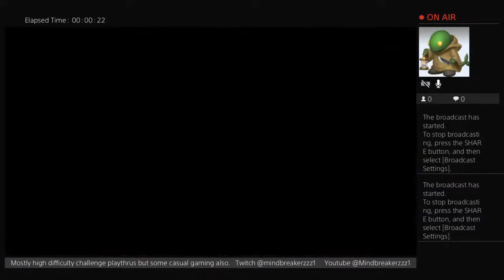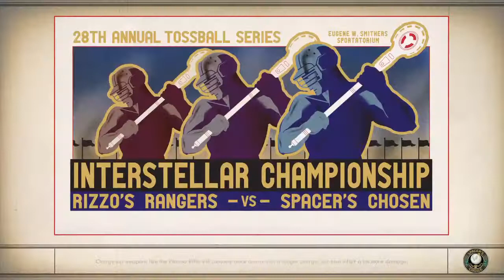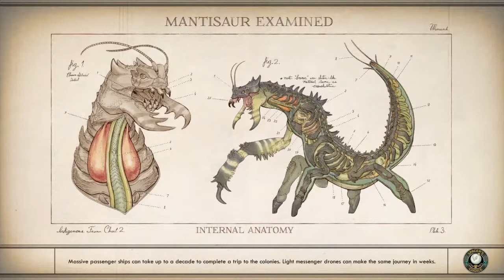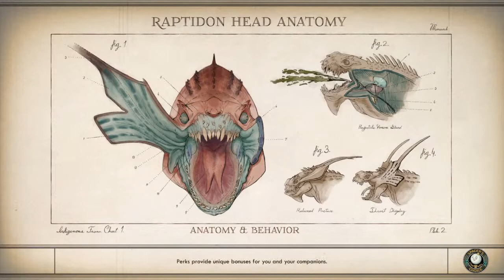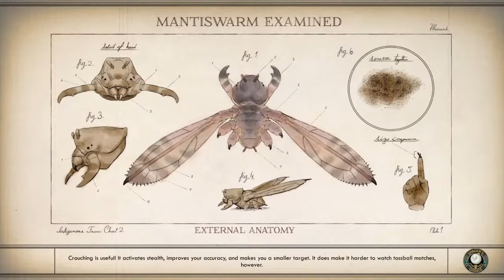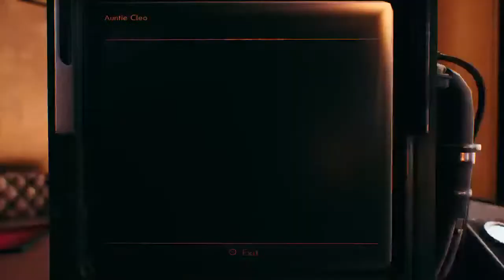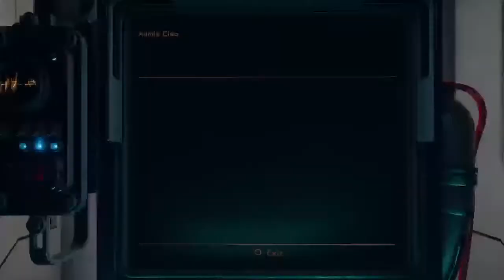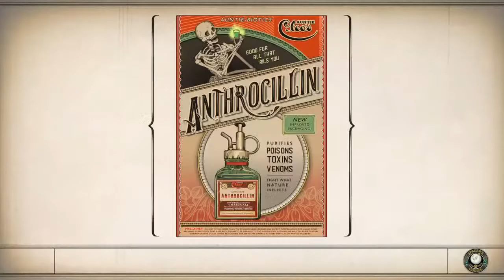Outer Worlds. Shovel only. Lone wolf Supernova. Pt 1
Shovel Knight. Melee tank. Supernova lone wolf shovel no dlcs.